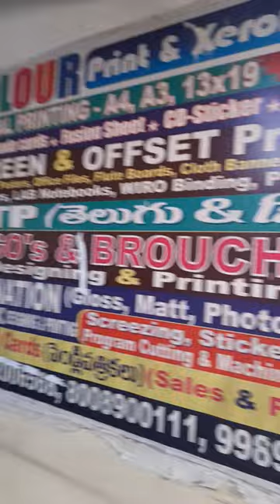SCHOOL books printing and Binding